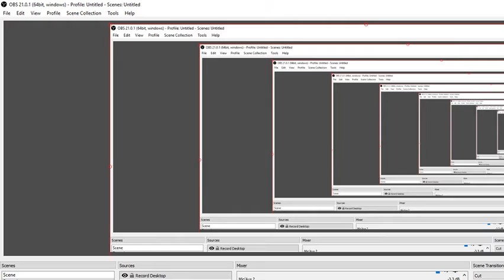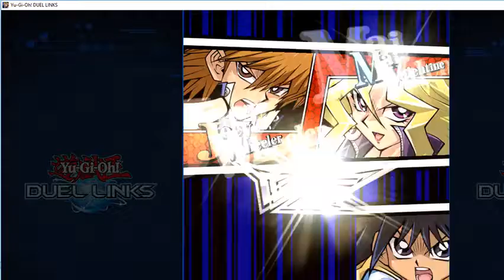(Spoiler)I lost in the 2nd round, but the moves were epic by Joey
He pulls off Gearfied the Swordmaster